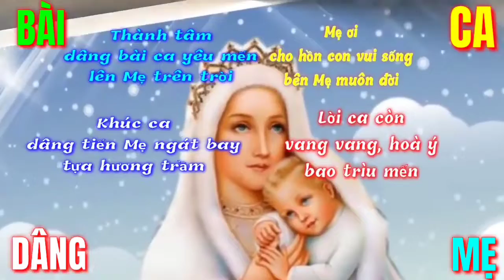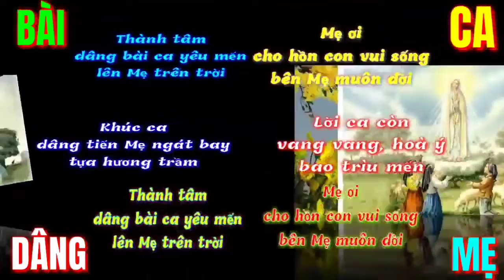(CL) Bài Ca Dâng Mẹ (Thành tâm dâng bài ca yêu mến... - Kim Long)